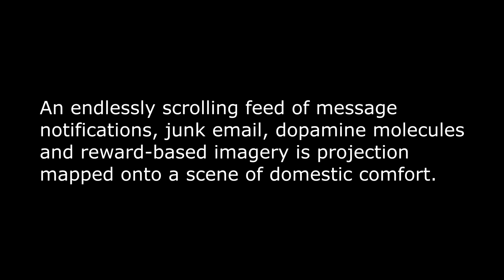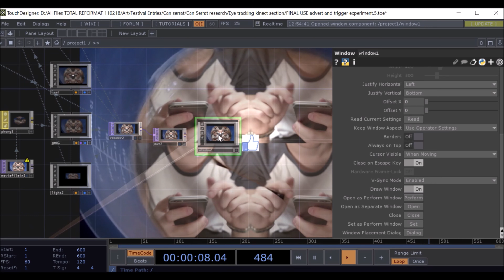Living in an Inbox (trailer)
Living in an Inbox is an immersive and interactive video installation exploring digital addiction through advertising, the search for comfort in familiar routines, quick fixes and instantaneity, and the digital architecture of our modern ‘homes’. It uses eye-tracking and projection mapping, and critiques addictive digital design, the relentlessness of social media, distraction and the attention economy.

Living in an Inbox draws upon art’s ability to encourage prolonged focus and concentration, and an awareness of the power of the gaze.

Developed whilst Artist-in-Residence at Can Serrat, El Bruc.